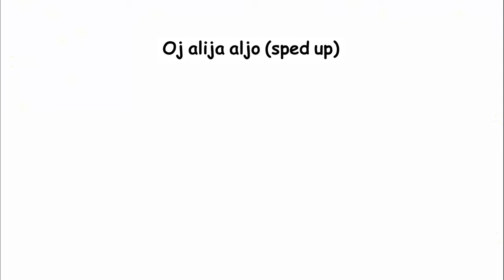Oj alija aljo sped up meme sound effect